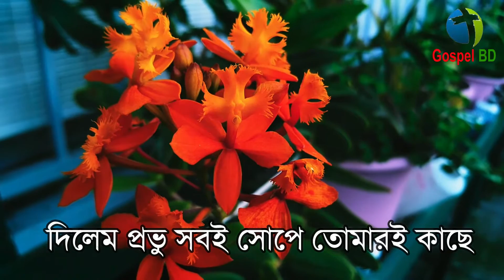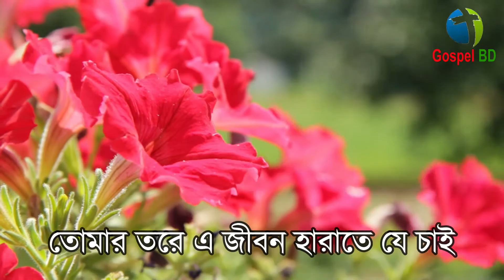Ami Tomar kanoner ekti ful | আমি তোমার কাননের একটি ফুল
আমি তোমার কাননের একটি ফুল , Ami Tomar kanoner ekti ful. Album : Procaribo gane gane.

Bengali Christian song "Ami tomar kanoner ekti ful আমি তোমার কাননের একটি ফুল
আমি তোমার কাননের একটি ফুল, আমায় তুলে নাও, প্রভু আমায় তুলে নাও
Kon Kanoner | কোন কাননের ফুল
আমি তোমার কাননে একটি ফুল  Ami tumer kanoner ekti phul
কোন কাননের ফুল গো তুমি kon kanoner ful go tomi
কোন বাগানের ফুল গো তুমি কোন আকশের চাদগো তুমি abir song alomgir media
কোন কাননের ফুল গো তুমি || Kon Kanoner Phul go Tumi || Akash Mahmud & Mouri
কোন কাননের ফুল  Kon Kanoner
Tumi Kon Kanoner Phool  Tagore Song  Sohinee |Quarantine Version
kon kanoner ful go tumi lyrics কোন কাননের ফুল গো তুমি lyrics 2019

Rabindra sangeet | Tumi kon kanoner phool lyrics |
Tumi kon kanoner phul l Ankita Bhattacharya l Live Programe l
Tumi Kon Kanoner Phool - Srikanto Acharya
সংসারের মায়া ছেড়ে আজিকে গেল যে জন।। আর্চ বিশপ মজেস কস্তা'র মৃত্যুতে আমরা শোকাহত !! We Mourn !!
Tumi Kon Kanoner phool|তুমি কোন কাননের ফুল | rabindra sangeet | Puja | Latest Bangla Song | Full HD
Jalaila agun buke,জালাইলা আগুন বুকে, kon kanoner ful go tumi bangla gan, কোন কাননের ফুলগো তুমি গান।
ঝরা ফুল- অনেক ভাল লাগার মত একটি কষ্টের কবিতা- কবি- সালেহীন সাজু। আবৃত্তি- রাহিম আজিমুল
ম্যাডাম তোমার গায়ের ফিগার এত যে সুন্দর _ New Song 2020 _ Ctg Package Program _ Sumi _ Dance Video
Tumi Kon Kanoner phool | তুমি কোন কাননের ফুল| IMRAN | Parsha Mahjabeen Purnee | Rabindra Sangeet

Ami Tomar Kanoner Ekti Ful | Bangla Christian Song | Rony Biswas
Aami Tomar Kanoner Ekti Phul|Christian Bengali Jesus Songs
Nondito Tumi He | Bengali Christian Worship Song | Rony Biswas | Bangladesh
Purano Shei Diner Kotha - Rabindranath (পুরানো সে দিনের কথা - রবীন্দ্রনাথ)
Bengali Christian song "Ei Pothe Jete Jete". এই পথে যেতে যেতে।
Bengali Christian song "Din protidin cholbo probhur sathe amra ". দিন প্রতিদিন চলব প্রভুর সাথে আমরা।
TUMI KON KANONER PHOOL - TAPOSH FEAT. ADITY MOHSIN : OMZ WIND OF CHANGE [ S:02 ]

আমি তোমার কাননের একটি ফুল
(প্রভু) আমায় তুলে লও ।

আমার গন্ধ সুবাস  রুপ মাধুরী যা আছে
দিলেম প্রভু সবই সোপে তোমারই কাছে ।
আমায় নিয়ে ডালি সাজাও ।

আমার যা আছে সব  তা চরনে সঁপিতে চাই
তোমার তরে এ জীবন হারাতে যে চাই ।